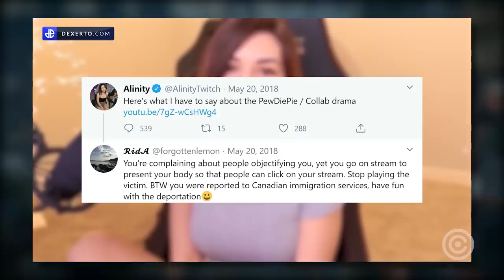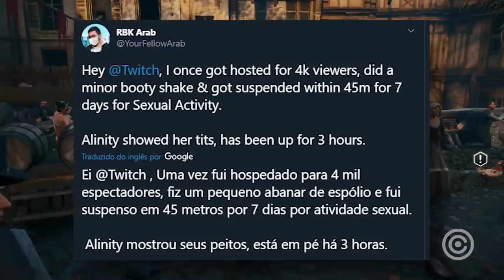A Streamer que TODO MUNDO quer ver BANIDA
Entenda a historia da streamer que todos querem ver BANIDA apos varias polêmicas...